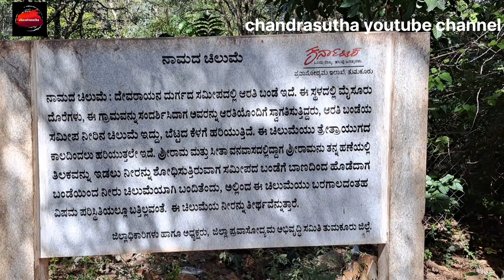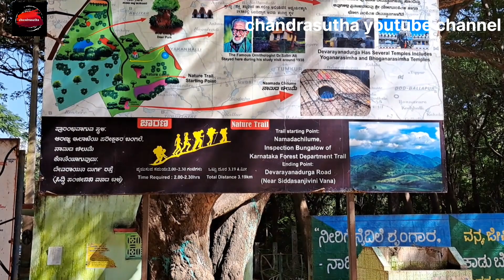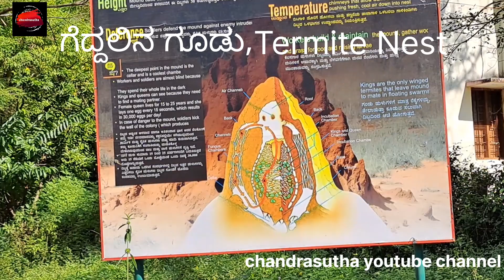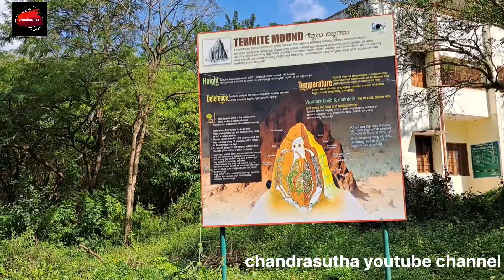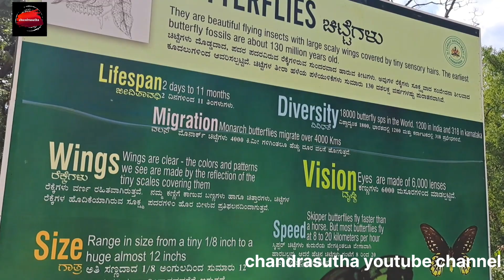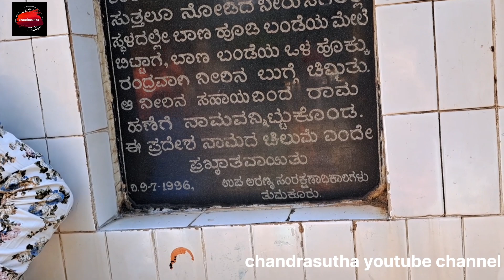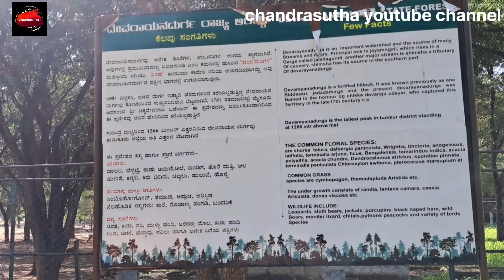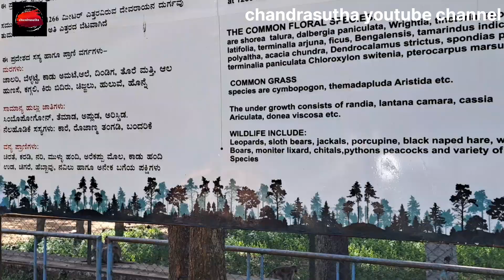ತುಮಕೂರಿನಲ್ಲಿರುವ ರಾಮನ ಬಾಣದಿಂದ ಉಂಟಾದ ನಾಮದ ಚಿಲುಮೆ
ನಾಮದ ಚಿಲುಮೆ - ತುಮಕೂರು ಜಿಲ್ಲೆಯ ದೇವರಾಯನ ದುರ್ಗದ ಸಮೀಪವಿರುವ ಒಂದು ಪ್ರೇಕ್ಷಣೀಯ ಸ್ಥಳ.
ರಾಮಾಯಣ ಕಾಲದಲ್ಲಿ ಶ್ರೀ ರಾಮಚಂದ್ರ, ಲಕ್ಷ್ಮಣ, ಸೀತೆ ಕೆಲ ಕಾಲ ದೇವರಾಯನದುರ್ಗ ಕಾಡಿನಲ್ಲಿ ವನವಾಸ ಅನುಭವಿಸಿದರು ಎಂಬ ಸ್ಥಳ ಪುರಾಣ ಇದೆ. ಒಮ್ಮೆ ರಾಮನಿಗೆ ಹಣೆಗೆ ತಿಲಕವಿಡುವ ಸಂದರ್ಭ ಬಂದಿತು. ನೀರಿಗಾಗಿ ಸುತ್ತಲೂ ನೋಡಿದರೂ ಎಲ್ಲಿಯೂ ನೀರು ಸಿಗಲೇ ಇಲ್ಲ. ಆಗ ಆ ಸ್ಥಳದಲ್ಲೇ ಬಾಣ ಹೂಡಿ ಒಂದು ಬಂಡೆಯ ಮೇಲೆ ಬಿಟ್ಟಾಗ, ಬಾಣ ಒಳಹೊಕ್ಕು ರಂಧ್ರವನ್ನು ಕೊರೆದು ಅಲ್ಲಿ ನೀರಿನ ಬುಗ್ಗೆ ಚಿಮ್ಮಿತು. ಆ ನೀರನ್ನು ತೆಗೆದುಕೊಂಡು ರಾಮ ತನ್ನ ಹಣೆಗೆ ನಾಮವನ್ನು ಧರಿಸಿದನಂತೆ. ಹಾಗಾಗಿ ಈ ಚಿಲುಮೆಗೆ ನಾಮದ ಚಿಲುಮೆಎಂಬ ಹೆಸರು ಬಂದಿದೆ. ಕಡು ಬೇಸಿಗೆಯಲ್ಲೂ ಇಲ್ಲಿ ನೀರು ಚಿಮ್ಮುತ್ತಲೇ ಇರುವುದು ವಿಶೇಷ. ನಾಮದ ಚಿಲುಮೆಯಲ್ಲಿ ಒಂದು ಸಣ್ಣ ಮ್ರಗಾಲಯವಿದ್ದು ಅದರಲ್ಲಿ ಜಿಂಕೆ, ಕವಡೆ ಇತ್ಯಾದಿ ಪ್ರಾಣಿಗಳಿವೆ. ತಂಪಾದ ಗಾಳಿ, ಉತ್ತಮ ಮರಗಳು, ತುಂಟ ಕೊತಿಗಳು, ಬಣ್ಣ ಬಣ್ಣದ ಪಕ್ಷಿಗಳಿರುವ ಇದು ವಾರಾಂತ್ಯ ಕಳೆಯಲು ಉತ್ತಮ ಸ್ಠಳ.

Namada Chilume - a sightseeing place near Devarayana Durga in Tumkur district . It is 10 km away from Tumkur city.

There is a local legend that Sri Ramachandra , Lakshmana and Sita lived in Devarayanadurga forest for some time during the Ramayana period. Once there was an opportunity to apply tilak on Rama's forehead. Looked around for water but could not find water anywhere . Then when an arrow was shot at that spot and left on a rock, the arrow pierced a hole and a spring of water gushed out from there. Taking that water, Rama wore Nama on his forehead. So this spring got the name Nama Chilume . It is special that the water keeps gushing here even in the dark summer. There is a small zoo in Nama spring where there are deer, deer etc. With cool air, beautiful trees, goblins, colorful birds, it is a great place to spend a weekend.